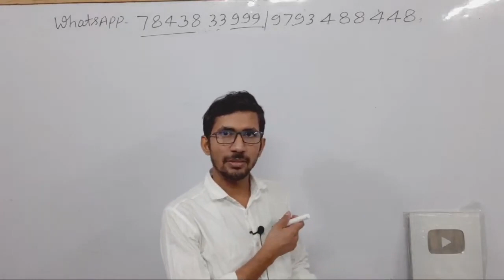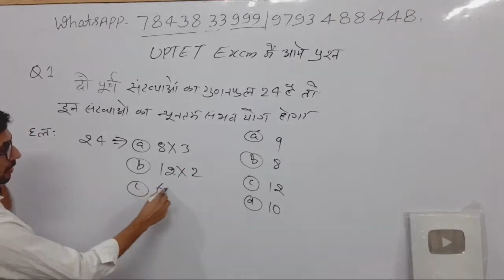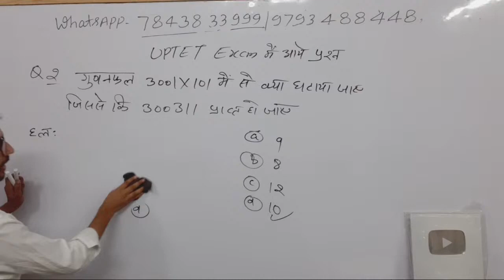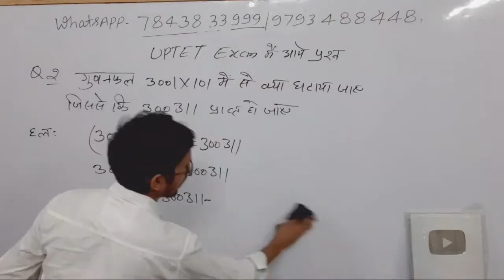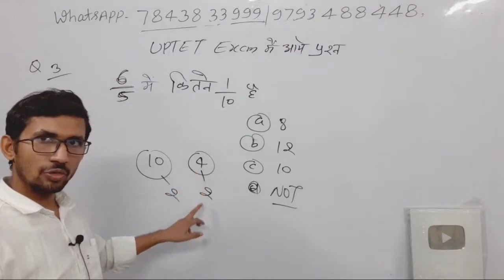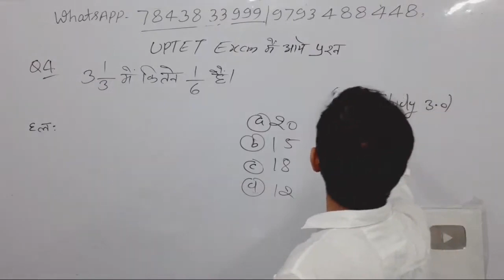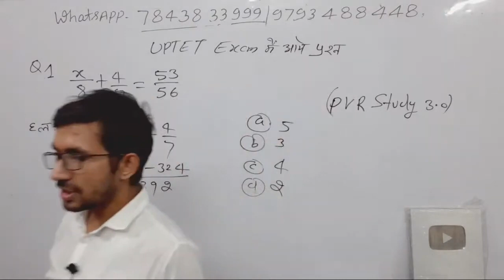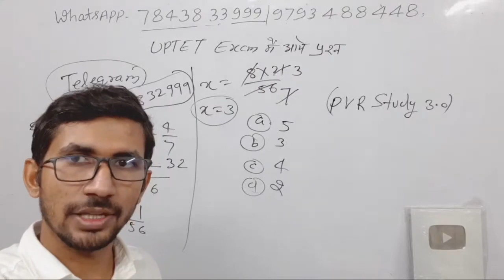Class_7 SUPER TET 2021 | Maths | STET MATHS Preparation/ Maths Online Classes/SUPER TET SPECIAL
Integer number,
Rational Number,
irrational Number,
CTET Maths,
TET online STUDY,
TET ONLINE Maths class,
ctet maths in hindi,
tet math question,
tet math book ,
uptet math question in hindi,
uptet math practice set,
uptet math question,
uptet maths syllabus 202,
ctet math book,
ctet math syllabus paper 1 in hindi,